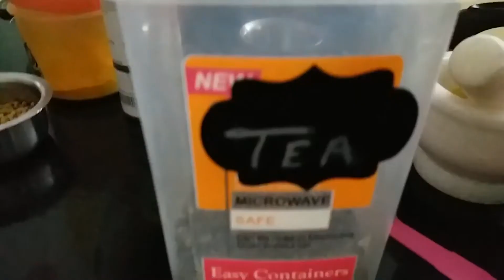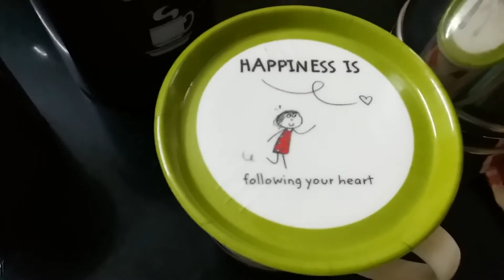QUIET MORNING VLOG (ASMR) | SILENT VLOG | CALM MORNING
Tried something different from usual vlog, hope you will enjoy.